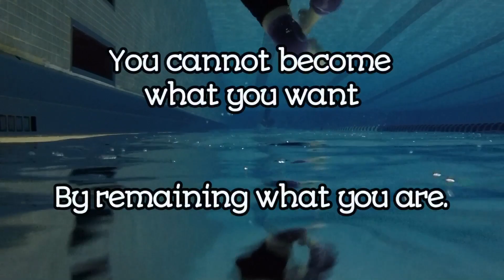Join the YMCA, be a BETTER you!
40 years of PTSD led me to join the YMCA. I’ve LOST 65+ lbs & I am NO LONGER a Diabetic!